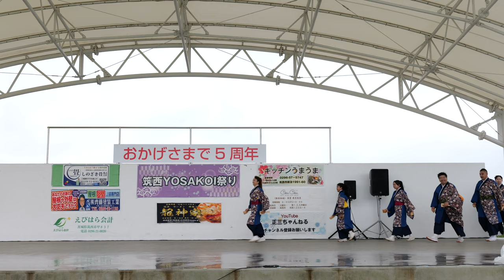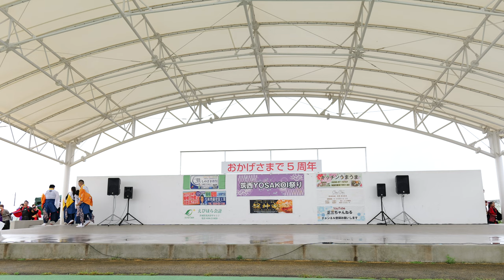秋山舞の会_① 📍奇跡【4K広角】／2日目／第7回筑西YOSAKOI祭り 2024秋